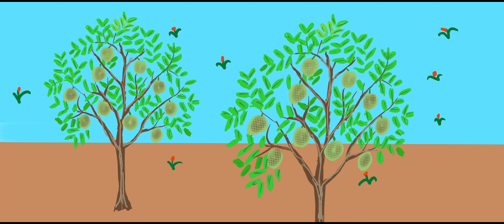Animated Chhath Puja Geet छठ पूजा गीत by Pawan Kumar.